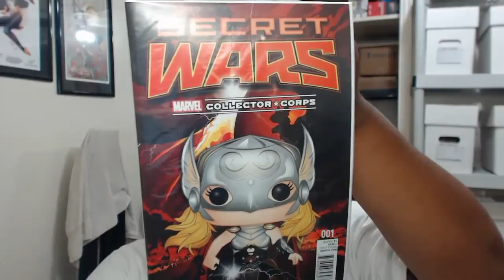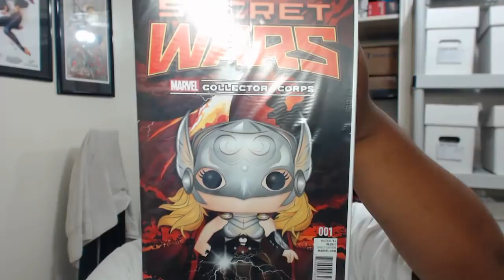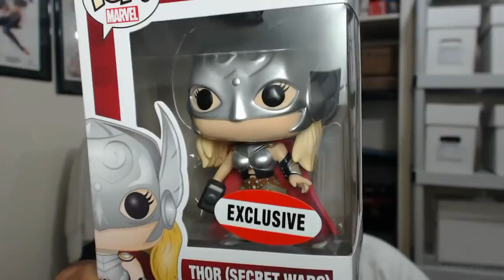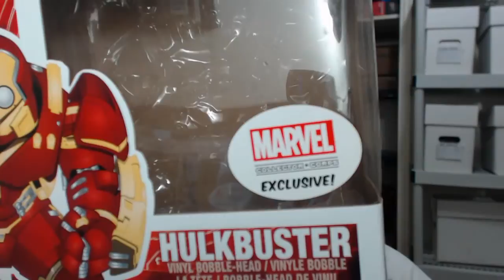marvel collector corps unboxing and instocktrades omnibus